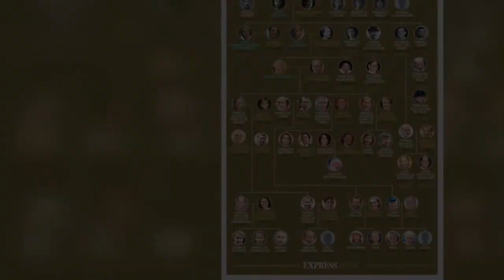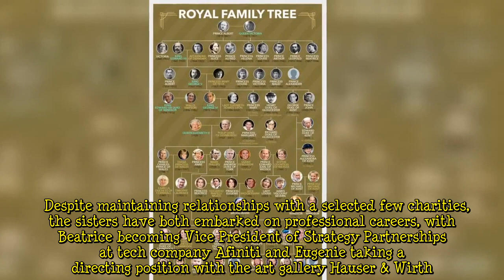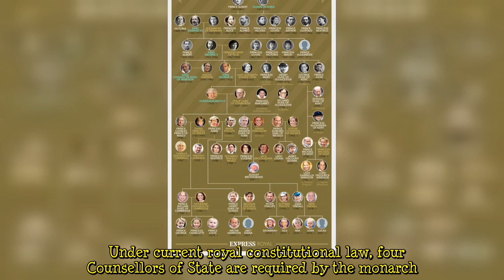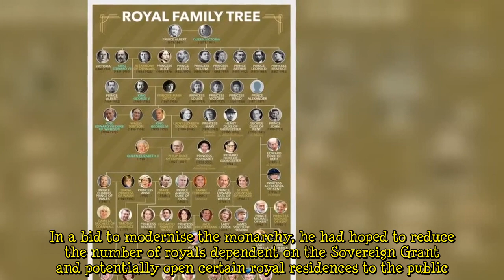Prince Charles forced to replan streamlined strategy as Megxit throws spanner in the works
The Royal Family could increase the number of working royals in a bid to cover more ground, as a royal expert claims that Prince Charles has been forced to rethink his plans to "streamline the monarchy". Despite a "deliberate moving away" from the York family occurring in the last 20 years, Princess Beatrice and Princess Eugenie could take on more royal duties to fill the gap left by Prince Harry and Meghan's Megxit departure.   Speaking on GB News, royal expert Rafe Heydel-Mankoo told host Colin Brazier: "With the disappearance of Harry and Meghan, there is a dearth of royals on the ground and the policy of the Prince of Wales had been to streamline the monarchy. "So there was a deliberate  ...